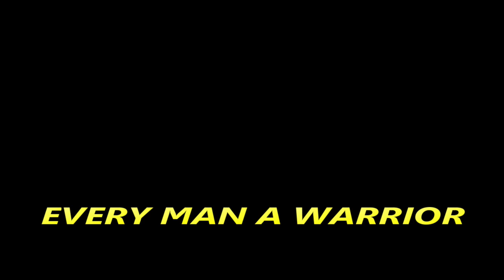Every Man a Warrior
God created men and boys with a warrior spirit.